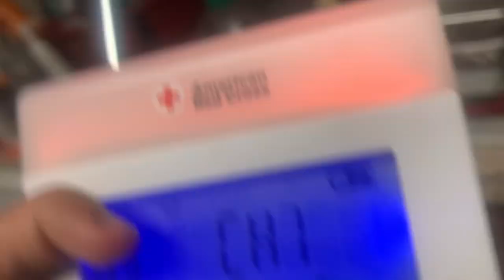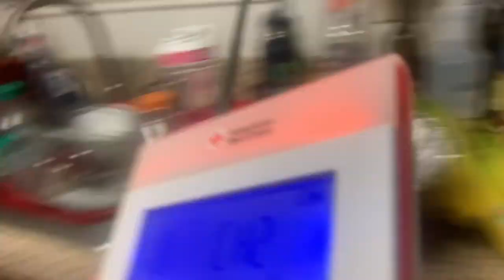(4/27) TORNADO WATCH (REAL EAS#3762-3767)